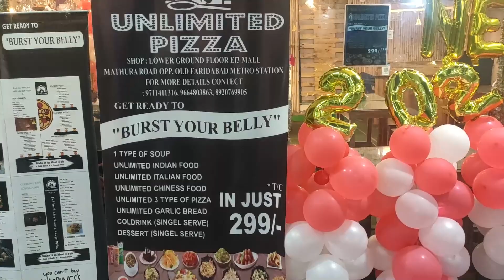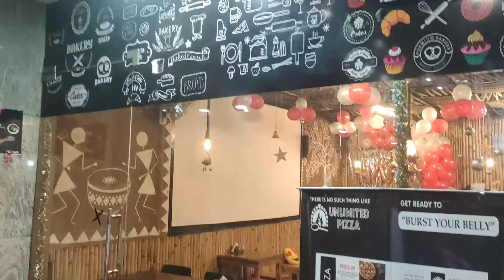Uncovering the Hidden Gem of Faridabad, Perfect Destination for a Quick Bite with Friends or Family!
Discover An Aesthetic, Small, Chic Restaurant at EF3 Mall, Mathura Road, Faridabad, India: Excellent Food, Beautiful Decor, And Elegant Interiors! - Get ready to be amazed by this hidden gem in Faridabad! If you're looking for a cozy spot to enjoy a meal, this is it! Watch as we take you on a tour of a small but stunning restaurant that boasts not only delicious food but also an incredibly unique ambiance. The restaurant is decorated in a beautiful rustic style that will take you back in time to a charming Indian village and village homes. From the bamboo used in the interior design to the traditional mud-colored walls, and vintage decor, you'll feel right at home.

Welcome to Food & Tour Buddy, your ultimate companion for delectable culinary experiences and captivating travel adventures! Immerse yourself in a world of tantalizing flavors and breathtaking destinations as we take you on a gastronomic and wanderlust-filled journey.

Indulge your taste buds with our mouthwatering food explorations, featuring recipes, restaurant reviews, and cooking tips that cater to both seasoned foodies and aspiring chefs. From international delicacies to hidden gems in local cuisines, we'll guide you through a gastronomic adventure that will leave you craving for more.

Embark on awe-inspiring travel escapades with us as we explore stunning destinations across the globe. Our travel vlogs, destination guides, and insider tips will inspire and assist you in planning your own unforgettable journeys. Whether you're seeking off-the-beaten-path discoveries, luxury getaways, or budget-friendly adventures, we've got you covered.

Food & Tour Buddy is your trusted source for a perfect blend of culinary delights and wanderlust, providing you with inspiration, knowledge, and entertainment.

Get ready to awaken your senses, broaden your horizons, and embark on a mouthwatering and breathtaking journey with Food & Tour Buddy.

CROWDFUND US
You can also help us by crowdfunding us. Please use the UPI below:

(This channel contains a mix of educational as well as entertainment videos)

(My personal page to share my food and travel vlogs, pictures and other activities)
(Our page focused on Food and Travel Vlogs and Pics)

(My personal page on Instagram)

OUR OTHER SERVICES:

We have one more interesting service to offer via ViewsBuddy app. And in addition, the user gains watchtime evrytime another user interacts with his/her video on the app. ViewsBuddy thus helps users to achieve monetization on YouTube (i.e. helps users complete the conditions required to become a YouTube Partner). There are lots of other features, such as Auto-Run, Featured Videos, Communities etc.

Also, we have our interior decoration business in which we provide installation and delivery in Faridabad.